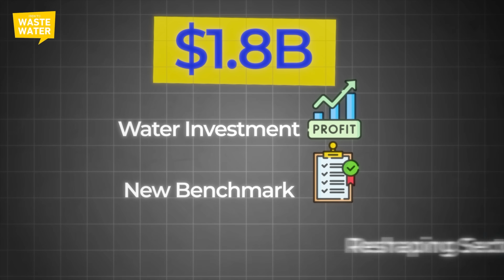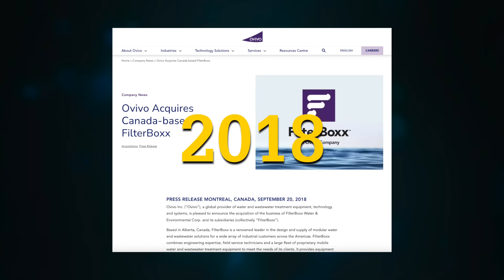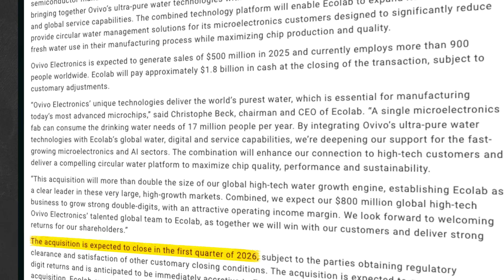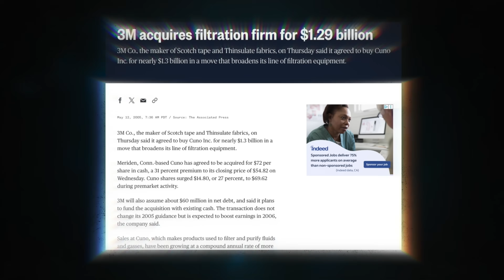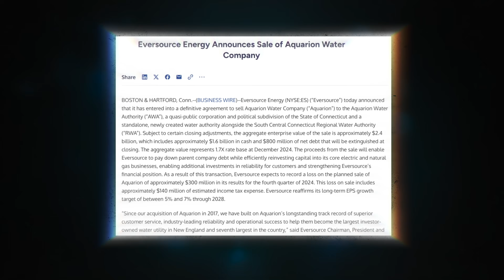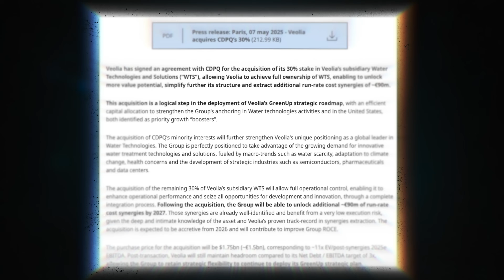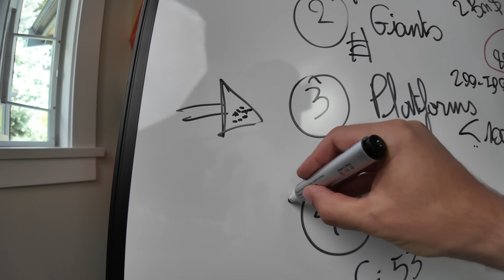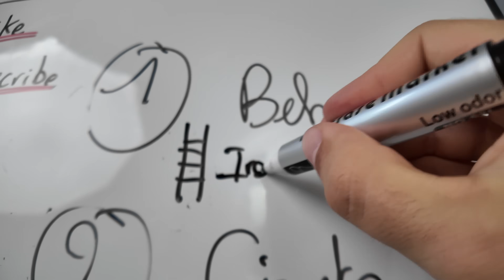What the Ovivo Carve-Out Changes for Water Investment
How did SKion Water turn a $142M "apple tree" into $1.8B gold with the carve out of Ovivo's Electronics division to Ecolab? Let's find out!

🎙️ PODCAST 🎙️

👋  SOCIAL MEDIA  👋

⏰ TIME CODES ⏰
00:00 If Ovivo was a Tree
01:20 Ovivo's History
06:50 Water Investment Consequences
11:46 Water Valuations
16:54 The Rise of PE-Backed Platforms

🌳 How SKion Water built a $142M acquisition into a $1.8B exit while keeping half the company - the apple tree story that proves water investment delivers 10x returns
💰 The cascade of billion-dollar water deals in 2024 that's proving once and for all that water investments outperform traditional sectors with documented 2x to 10x multiples
🎯 Why pure-play water companies massively outperform conglomerates and how the semiconductor water boom is creating unprecedented valuations
🏗️ The emergence of 20+ PE platforms actively reshaping the water sector through strategic roll-ups and the specific revenue ranges they're targeting
📊 The Water Food Chain framework that reveals exactly where the next wave of acquisitions will happen and what valuation multiples entrepreneurs and investors can expect at each level